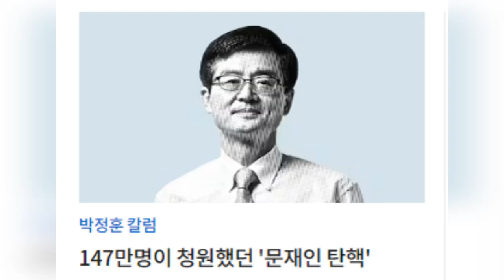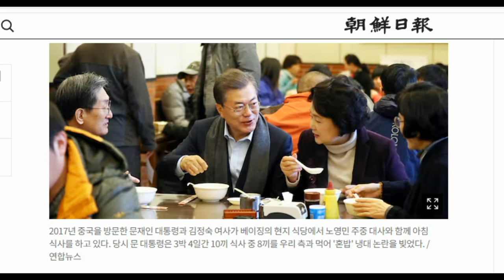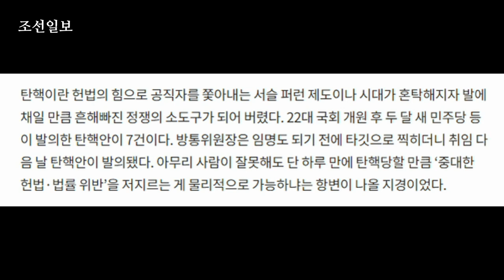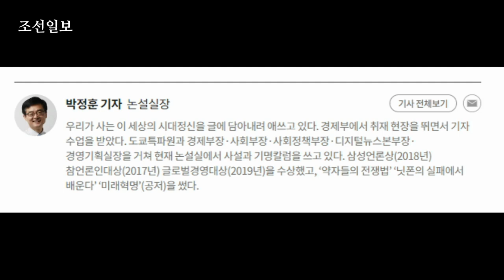윤석열탄핵, 문재인탄핵 147만명 탄핵청원에도 조용했던 충격적인 이유는 무엇이었나